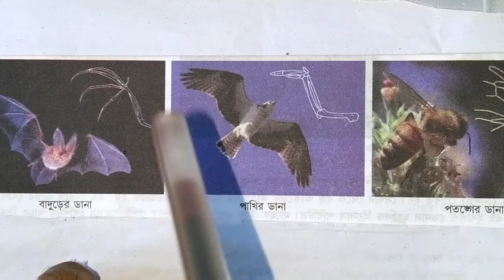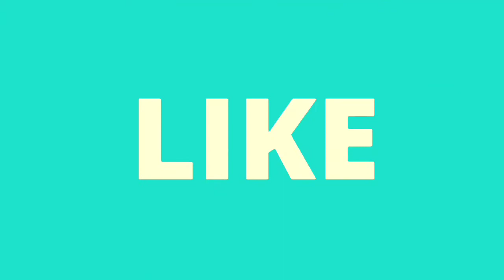সমবৃত্তীয় অঙ্গ/Analogous Organ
এই video টিতে সমবৃত্তী অঙ্গ নিয়ে আলোচনা করা হয়েছে | এখান থেকে জানা যাবে সমবৃত্তী অঙ্গ কী, উদাহরন ও বিবর্তনে এর ভূমিকা ৷